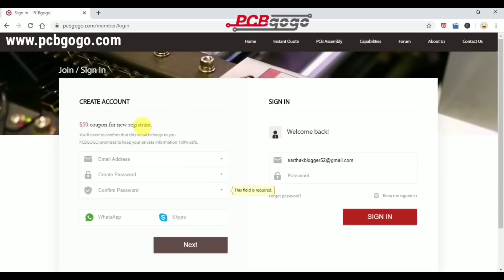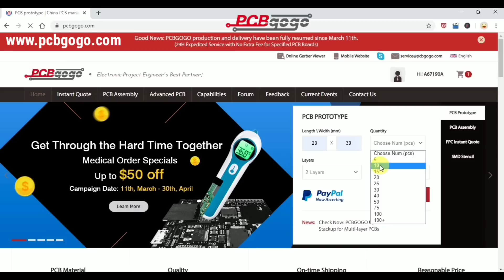HOW TO MAKE TROLLEY SPEAKER [DIY] HOMEMADE TOWER SPEAKER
High quality PCB prototype and assembly services from PCBGOGO

MATERIAL USED;
•Old SpeakBox
•Amplifier Board kit
•10inch woofer
•8inch woofer
•4inch Speaker
•Car Tweeter
•Carbon vinyl fiber
•Trolly Tyres
•12v dc fan for cooling
•Bluetooth module
•( 1ohm resistance and 9v 100uf capacitor  to make crossover)
•Rca Socket